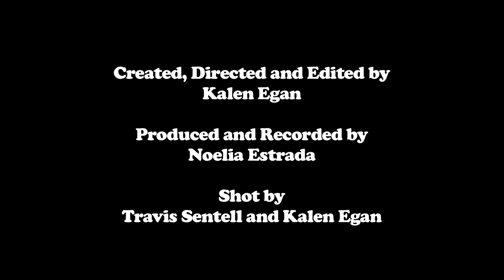Mike Bloom - "Tincture"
KNOCK & ROCK. Bands go door to door convincing strangers to let them play a few songs in their homes. New videos most Mondays.

created, directed and edited by Kalen Egan
produced and recorded by Noelia Estrada
shot by Travis Sentell and Kalen Egan